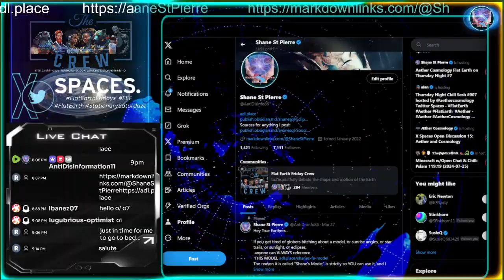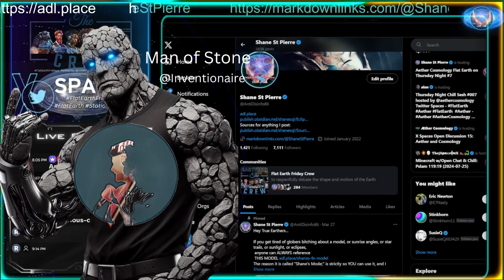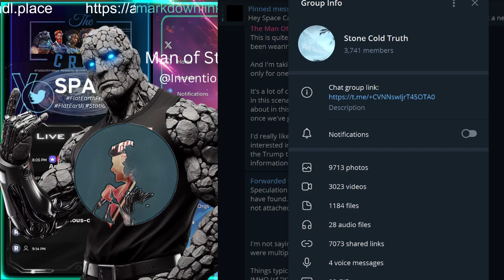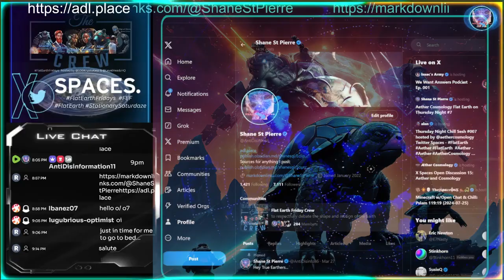The Secret History of the Dark Triumvirate of Aether Cosmology